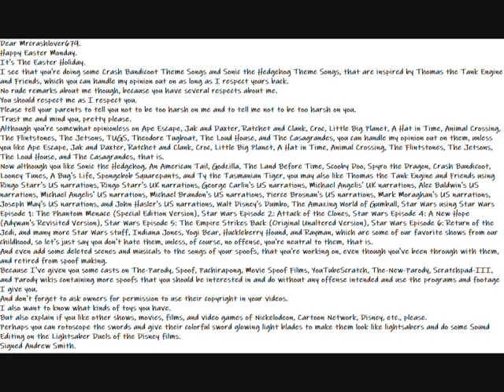My Happy Easter Monday Message Video To Mrcrashlover679 a.k.a. Sam Guy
Here is my Happy Easter Monday Message Video to Mrcrashlover679.
Dear Mrcrashlover679.
Happy Easter Monday.
It's The Easter Holiday.
I see that you're doing some Crash Bandicoot Theme Songs and Sonic the Hedgehog Theme Songs, that are inspired by Thomas the Tank Engine and Friends, which you can handle my opinion out on as long as I respect yours back.
No rude remarks about me though, because you have several respects about me.
You should respect me as I respect you.
Please tell your parents to tell you not to be too harsh on me and to tell me not to be too harsh on you.
Trust me and mind you, pretty please.
Now although you like Sonic the Hedgehog, An American Tail, Godzilla, The Land Before Time, Scooby Doo, Spyro the Dragon, Crash Bandicoot, Looney Tunes, A Bug's Life, Spongebob Squarepants, and Ty the Tasmanian Tiger, you may also like Thomas the Tank Engine and Friends using Ringo Starr's US narrations, Ringo Starr's UK narrations, George Carlin's US narrations, Michael Angelis' UK narrations, Alec Baldwin's US narrations, Michael Angelis' US narrations, Michael Brandon's US narrations, Pierce Brosnan's US narrations, Mark Moraghan's US narrations, Joseph May's US narrations, and John Hasler's US narrations, Walt Disney's Dumbo, The Amazing World of Gumball, Star Wars using Star Wars Episode 1: The Phantom Menace (Special Edition Version), Star Wars Episode 2: Attack of the Clones, Star Wars Episode 4: A New Hope (Adywan's Revisited Version), Star Wars Episode 5: The Empire Strikes Back (Original Unaltered Version), Star Wars Episode 6: Return of the Jedi, and many more Star Wars stuff, Indiana Jones, Yogi Bear, Huckleberry Hound, and Rayman, which are some of our favorite shows from our childhood, so let's just say you don't hate them, unless, of course, no offense, you're neutral to them, that is.
And even add some deleted scenes and musicals to the songs of your spoofs, that you're working on, even though you've been through with them, and retired from spoof making.
Because I've given you some casts on The-Parody, Spoof, Pachirapong, Movie Spoof Films, YouTubeScratch, The-New-Parody, Scratchpad-III, and Parody wikis containing more spoofs that you should be interested in and do without any offense intended and use the programs and footage I give you.
And don't forget to ask owners for permission to use their copyright in your videos.
I also want to know what kinds of toys you have.
But also explain if you like other shows, movies, films, and video games of Nickelodeon, Cartoon Network, Disney, etc., please.
Perhaps you can rotoscope the swords and give their colorful sword glowing light blades to make them look like lightsabers and do some Sound Editing on the Lightsaber Duels of the Disney films.